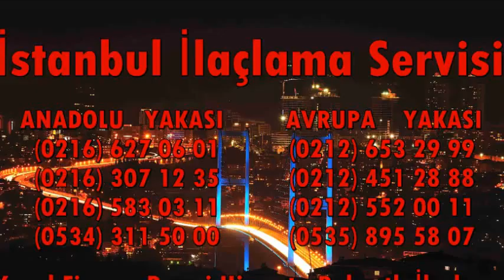Kartal İlaçlama 0534 311 50 00 İlaçlama Kartal, Garantili İlaçlama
KARTAL BÖCEK / FARE / PİRE / HAŞERE İLAÇLAMA SERVİSİ

Böceklerle Yaşamayın, Bize Ulaşın!